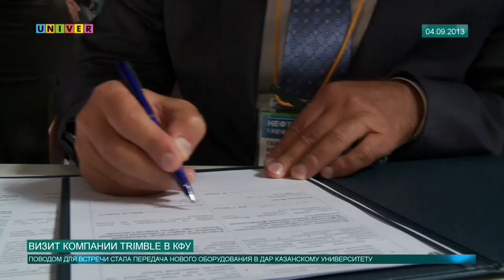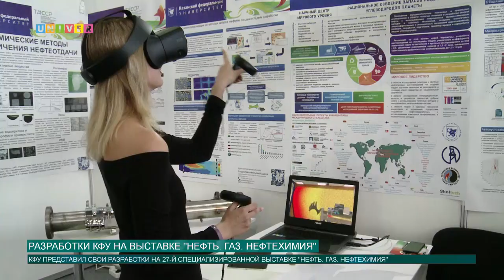Новости КФУ от 04.09.2020